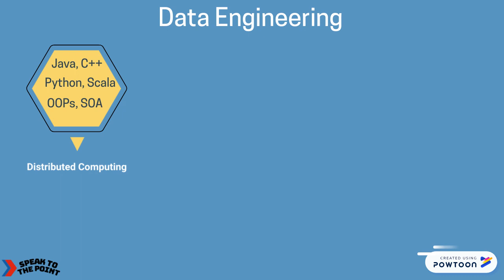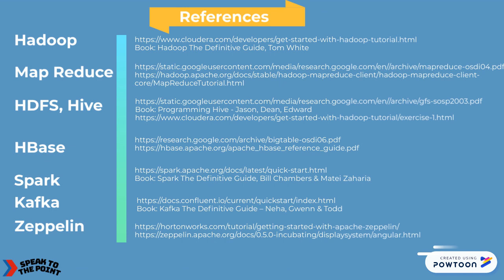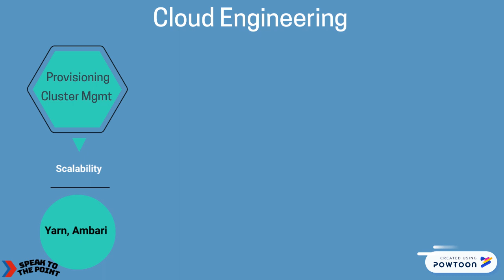Big Data Where to Start | Data Analytics Skill Map | Quick Learning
Career transformation guide for professionals who want to step into Big Data. Knowing how your current skills are mapped to Big Data suite, helps you in selecting the right technology to start with.

References mentioned in the video:
Data Engineering
Hadoop:
Book: Hadoop The Definitive Guide, Tom White

Hive:
Programming Hive - Jason, Dean, Edward

Book: Spark The Definitive Guide, Bill Chambers & Matei Zaharia

Book: Kafka The Definitive Guide – Neha, Gwenn & Todd

Data Science
Machine Learning Models

Cloud Engineering
Kerberos:

Book: YARN Moving Beyond MapReduce and Batch Processing - Arun, Vinod, Doug, Joseph & Jeff

Book: Zookeeper Distributed Process Coordination - Flavio Junqueira & Benjamin Reed